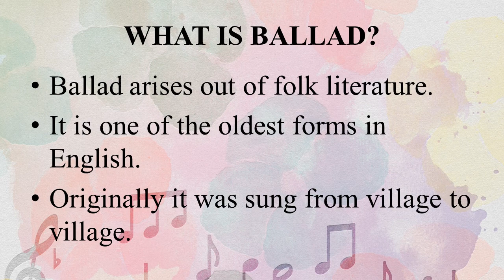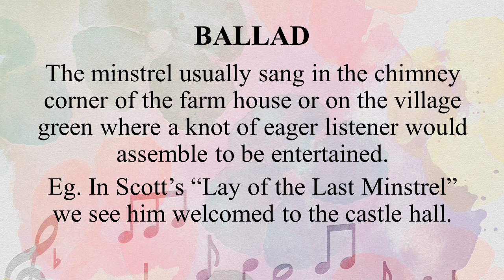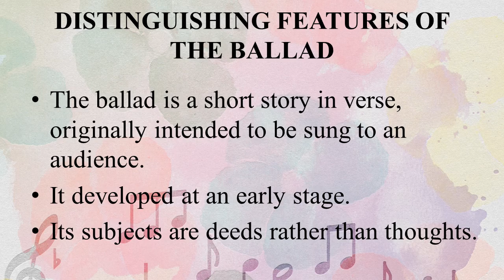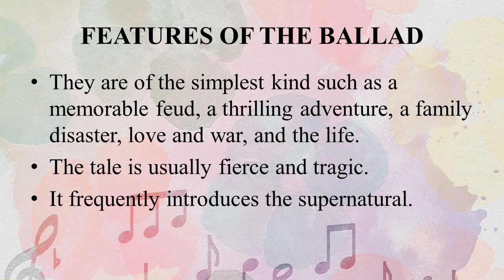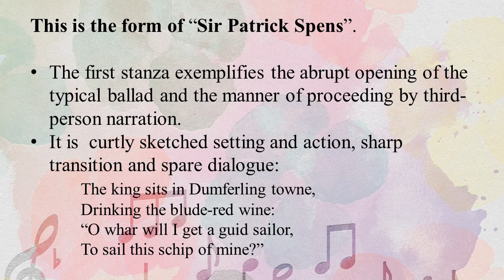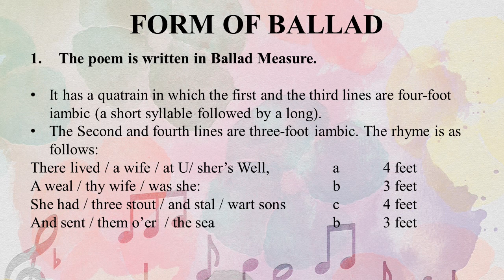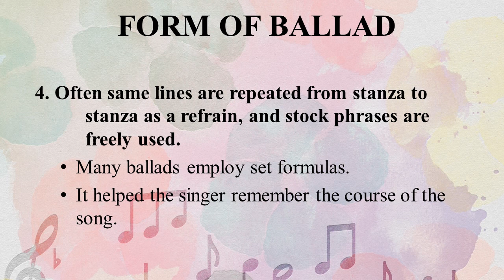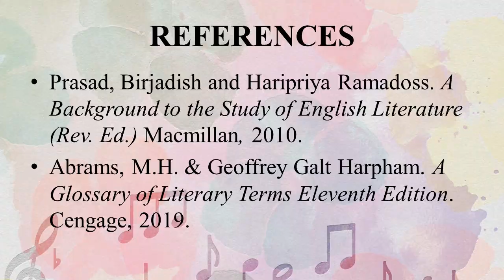Literary Forms - Ballad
This video highlights the Ballad in Poetry
B. A. English
Paper: Background to English Literature I
Unit 1: I. Literary Forms 1.1 Poetry – Ballad

 Ballad
 Distinguishing Features of the Ballad
 Sequence of the Ballad
 Form of Ballad
 Stock Phrases Used in Ballad